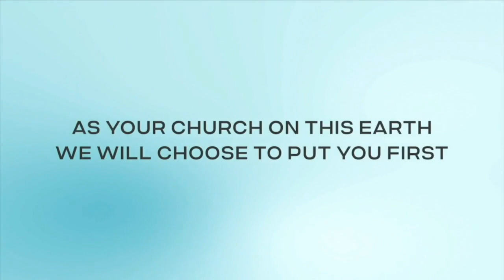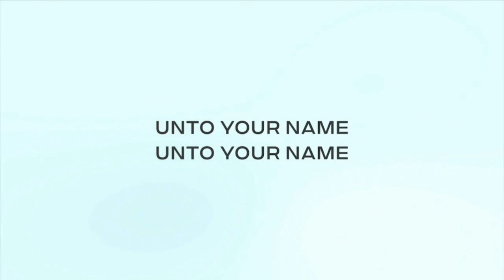The Street Church Online | 10 AM | 12 April 2020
Join us at 10 am on Sunday! In our service, we'll worship together, share communion, and hear an encouraging message from the Bible.